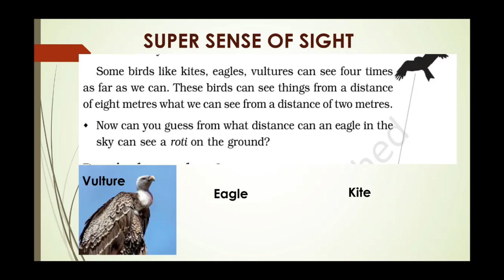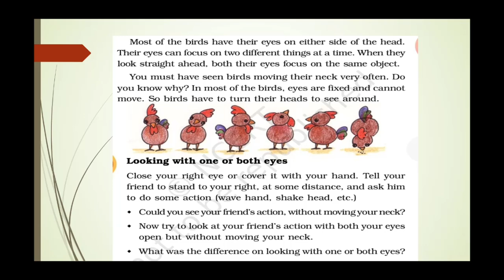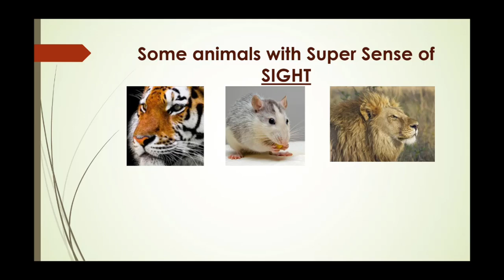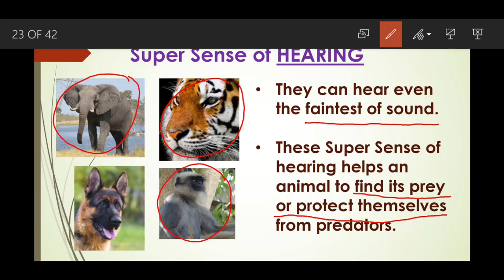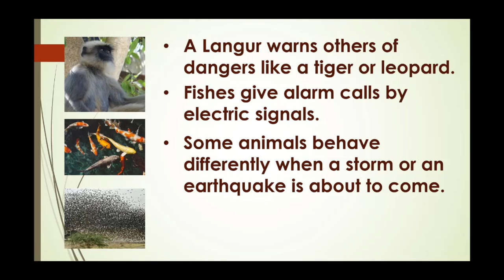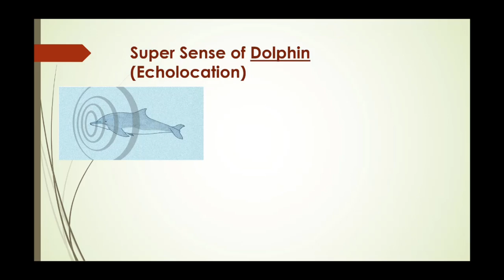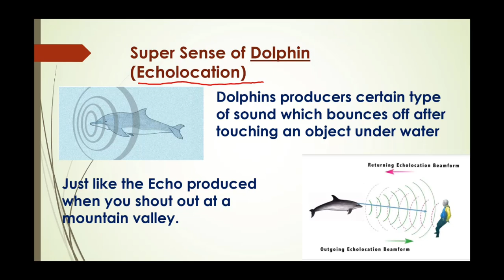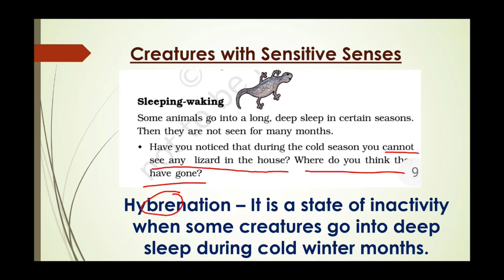Super Senses with हिंदी explanation NCERT Class 5 EVS Chapter 1 (Part2) | CBSE Class 5 EVS Chapter 1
In this video of Mint Talk India channel, we are trying to understand NCERT Class 5 EVS Chapter 1  Super Senses with Hindi explanation in your easy to understand language so that you can understand the chapter well and explain it to others. This Super Senses chapter has been discussed in 4 Parts and the video links are given above. This is Super Senses Part 2 video.

Lesson    :  Super Senses
Subject    : Class 5 EVS Chapter 1
Book        : Looking Around (NCERT)